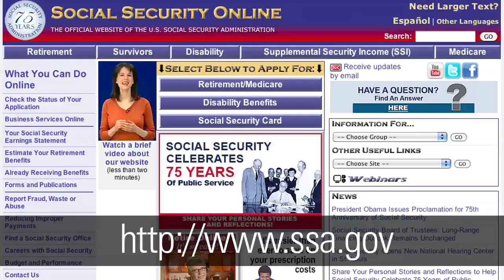Three Tips to Maximize Social Security Benefits - Morningstar Video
Morningstar's Christine Benz highlights the importance of coordinating benefit timing, do-overs, and spousal benefits to maximize your payout.